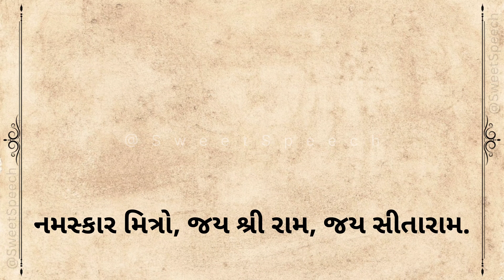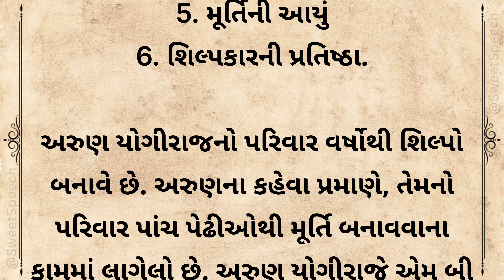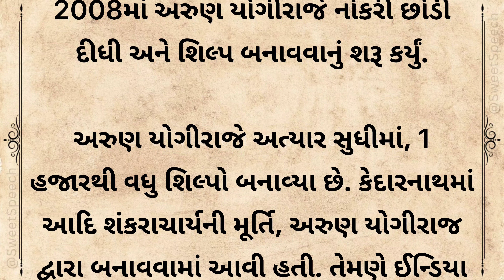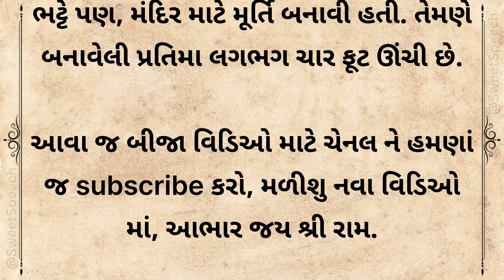⛳ રામલલ્લાની પ્રતિમાની થઇ પસંદગી || મંદિર માટે પ્રતિમા મૈસૂરના કારીગરે બનાવી છે || 22 જાન્યુઆરી 2024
ayodhya
ayodhya ram mandir live
ayodhya mandir
ayodhya airport
ayodhya news

22 january ram mandir status
22 january ko kya hai
22 january
22 january ram mandir
22 january ram mandir song
22 january diwali
22 january song
22 january status
22 january ayodhya
22 january holiday news

22 જાન્યુઆરી 2024
22 january 2024
અયોધ્યા રામ મંદિર
રામમંદિર ન્યૂઝ
gujarat tak live
local gujarati news
gujarati news
gujarati breaking news
gujarati news channel
latest gujarati news
congress
ram mandir trust
ayodhya ram mandir
murti
ayodhya
ram mandir
ram temple

ramayan
ram aayenge
ramaiya vastavaiya
ram pothineni new movie
ram bhajan
ram

ધાર્મિક વાર્તા
ધાર્મિક ભક્તિ
ધાર્મિક વિડિયો
ગુજરાતી ધાર્મિક
ગુજરાતી ધાર્મિક વિડિયો
હિન્દુ ધર્મ
હિન્દુ
હિન્દુ ધર્મ નો ઇતિહાસ
હિન્દુ ધર્મ ની પરંપરાઓ
હિંદુ ધર્મ
હિંદુ ધર્મ વિશે માહિતી
હિન્દુ ધર્મગ્રંથો
સારંગપુર હનુમાન
સારંગપુર હનુમાનજી
સારંગપુર હનુમાનજી મંદિર
સારંગપુર હનુમાનજીની આરતી
salangpur
salangpur hanumanji
salangpur hanumaji mandir
salangpur hanumanji aarti

Image/Video Credit: Respected Owner(s)
(Image Or Video is Used only For Information/ Entertainment Purpose)